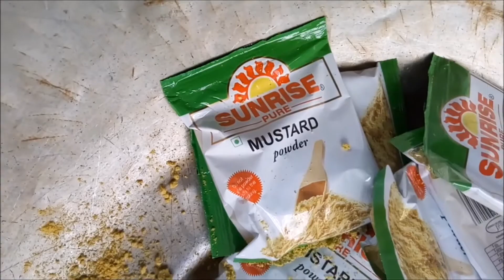Bhetki Macher Paturi l Bengali Causine Bhetki Paturi l Marinated Steamed Fish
Bengali Bhetki Macher Paturi Recipe is Bengali Style Barramundi Fish cooked by wrapping in bottle gourd or banana leaf. The bhetki fish pieces are marinated in a spiced mustard paste, wrapped in banana leaf individually and then slow cooked till tender. The word "Paturi" means leaf, in Bengali. Generally we Bengalis make paturi using  Ilish (hilsa fish), Bhetki (Barramundi fish) and chingri (prawn). This is a delicious recipe with the bhetki fish. Try savouring this Bengali Bhetki Macher Paturi Recipe (Barramundi Fish Wrapped in bottle gourd or Banana Leaf) along with plain steamed rice,